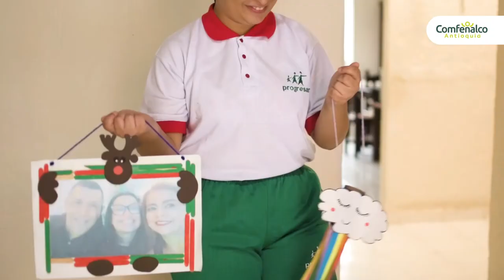Becas Educativas - Testimonio Manuela Rojas [Comfenalco Antioquia]